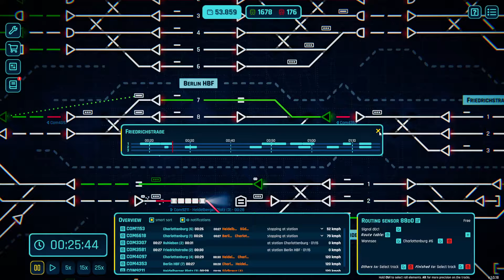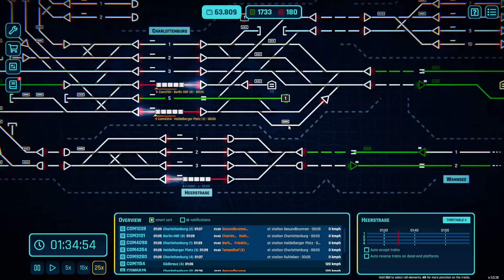Rail Route Gameplay Folge 50 Ein Zug verschwindet